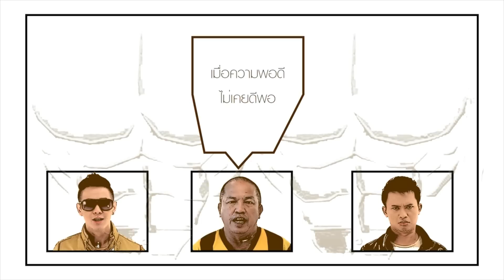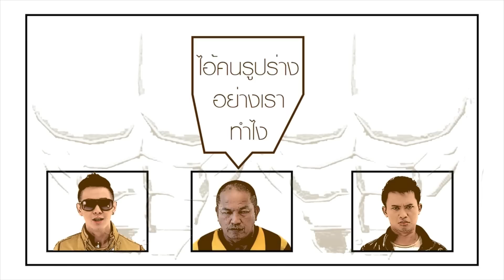เนื้อเพลง Six pack - Doubletap feat. น้าค่อม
มี MV เพลง Sixpack และเพลงเกรียนๆอีกหลายเพลง